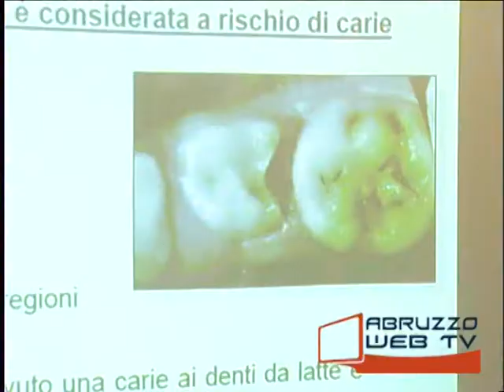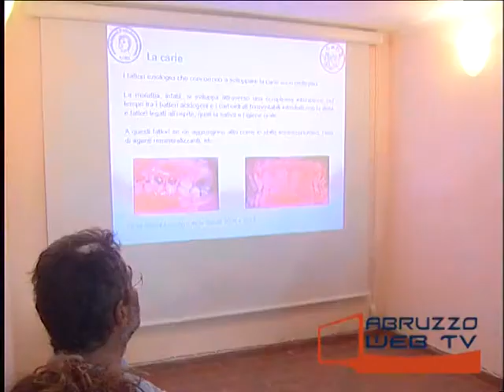Atessa Prima Edizione del Dental Baby Day 170914